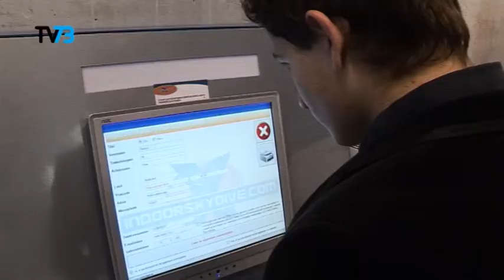RondjeNL Afl. 3: Remco de Vaan en Amy Roos gaan Skydiven in Roosdendaal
Remco de Vaan gaat in elke aflevering van RondjeNL iets leuks, geks of spannends doen.